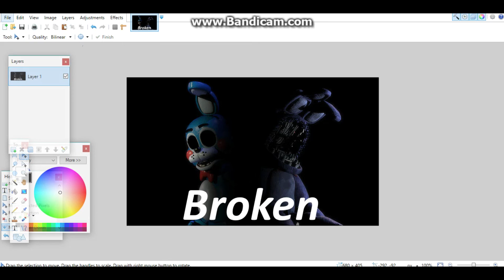(FNAF speededit There Broken)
These is my very First Edit in Nov.07.2014
and it's short.

Program paint.net,